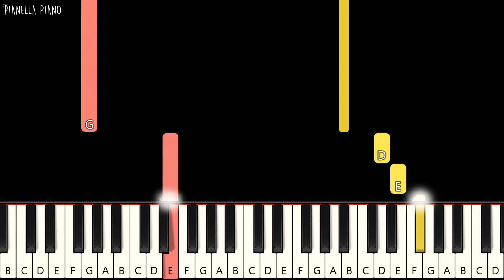Anji - Aku Percaya | Piano Tutorial (SLOW EASY) by Pianella Piano